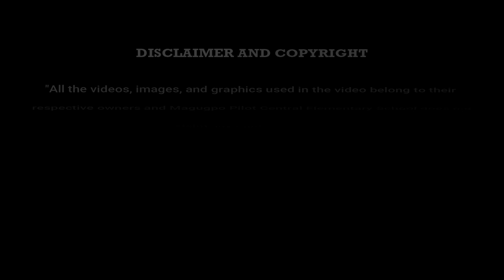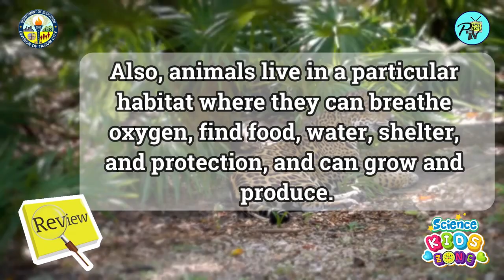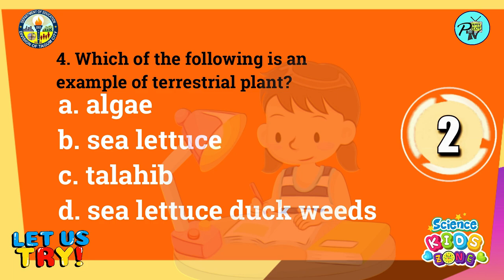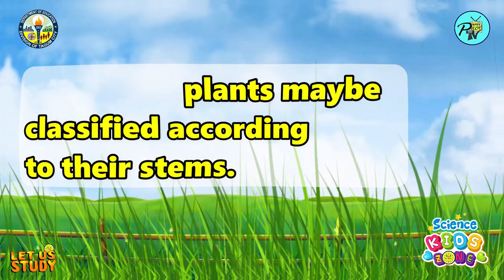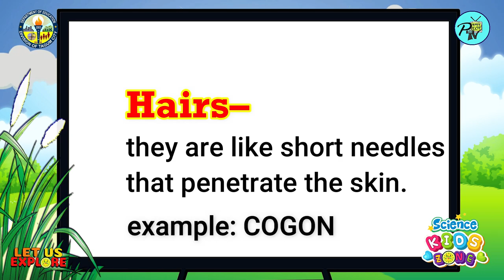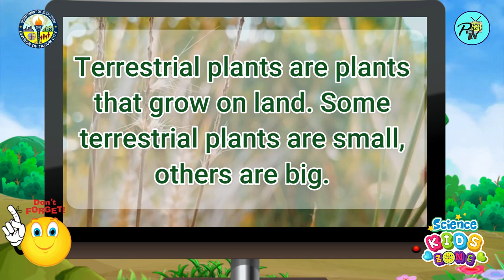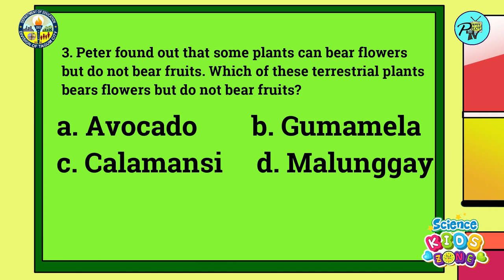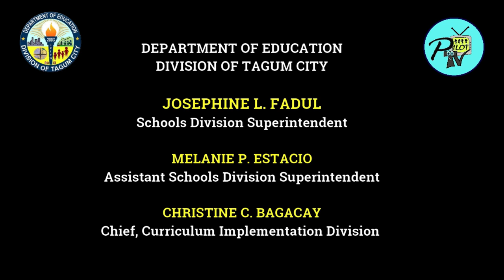SCIENCE 4 Quarter 2 Week 3 Episode: Terrestrial and Aquatic Plants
Teacher Broadcasters: Teacher Mike Leopardas and Jernilyn Grace Leopardas
Screen Director/Videographer/Video and Sound Editor: Clarife Montesclaros
PILOT TV PRODUCTION TEAM
Headed by our School Principal Dr. Joy Jade E. Relos
Mike Leopardas - TVBI Focal Person
JR Villa-Abrille
Rodrigo Mendez
Lloyd Montecalvo
Jiarelyn Cabig
Belen Batingal